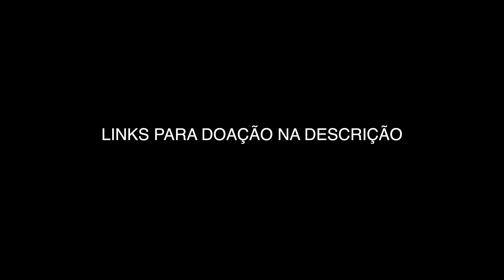Enchentes no Canadá - IMAGENS AÉREAS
Na região de Vancouver, houve deslizamentos de terras e rodovias ficaram interditadas; tempestade foi descrita por autoridades como 'um evento climático que acontece uma vez em um século'

Pelo menos uma pessoa morreu e milhares ficaram desabrigados em virtude das fortes chuvas que atingiram nos últimos dias a província da Colúmbia Britânica, no Canadá. A região oeste foi a mais afetada e ficou debaixo d'água. Em Vancouver, houve deslizamentos de terras e rodovias ficaram interditadas. Helicópteros de resgate ajudam as pessoas que ficaram presas nos veículos. O Departamento de Polícia de Abbotsford tuitou novas fotos tiradas na manhã desta quarta-feira na área de Sumas Prairie.

Centenas de animais ficaram ilhados por causa das enchentes. Vacas que ficaram presas em um celeiro inundado foram resgatadas por pessoas em barcos. Autoridades orientaram que os donos de animais os deixem para trás para se salvar. Segundo os bombeiros, cerca de 180 pessoas foram resgatadas nesta terça-feira durante uma enchente intensa em Abbotsford. Três helicópteros foram usados durante a noite para levar as pessoas que não puderam deixar o imóvel por conta própria, e pelo menos 11 equipes de resgate usaram barcos.